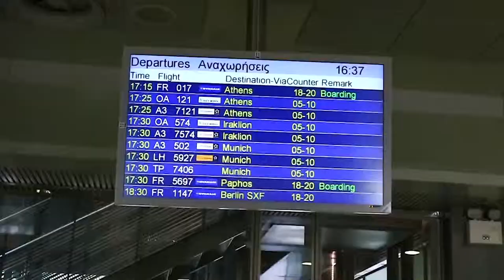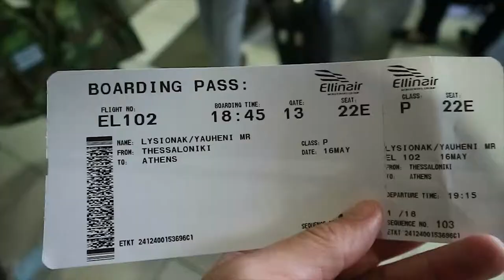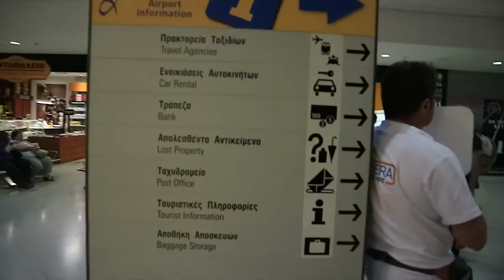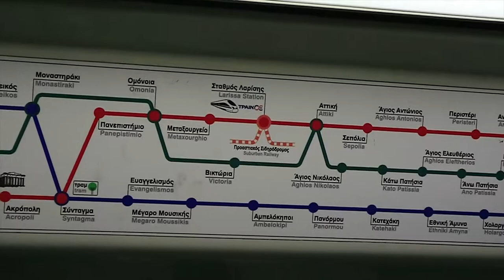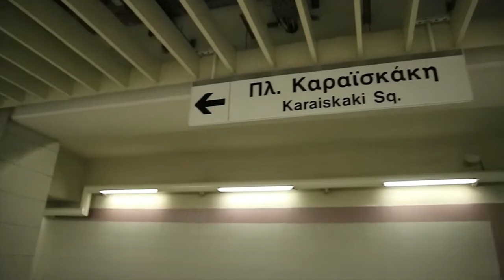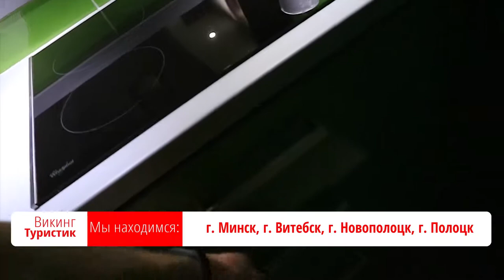Аэропорт Салоники, аэропорт Афины, метро Афины, Греция. 2018